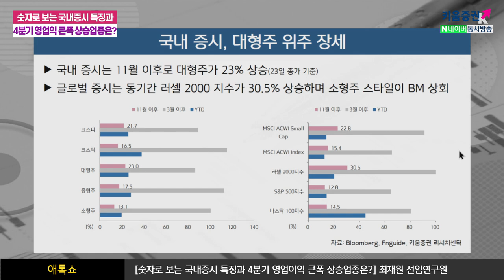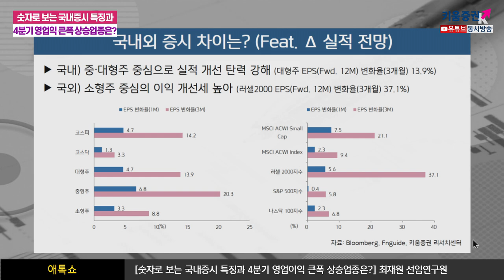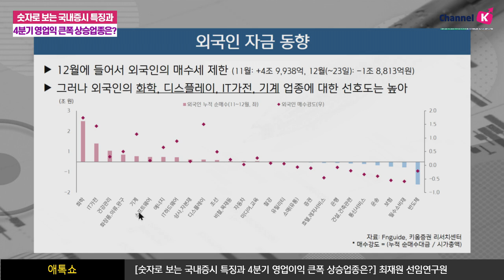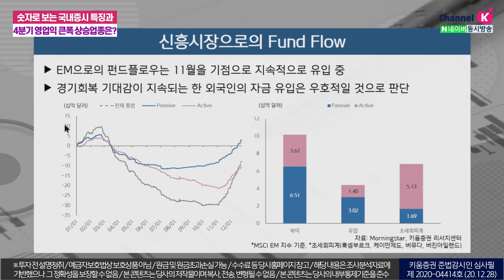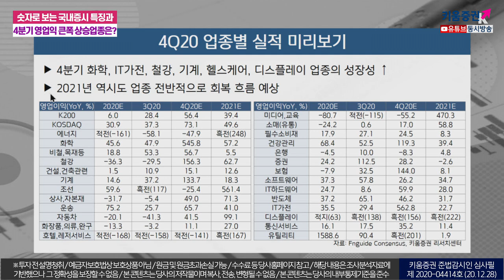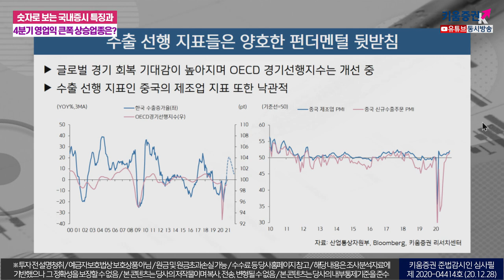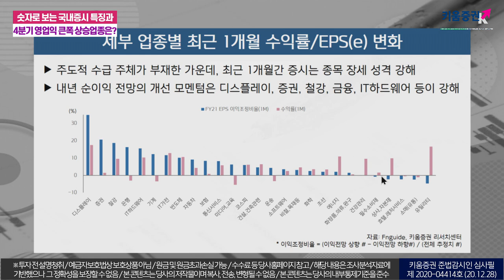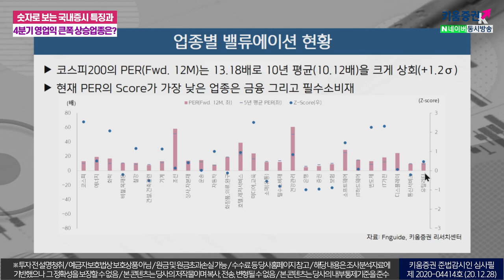숫자로 보는 최근 국내 증시 특징과 4분기 영업이익 큰 폭 상승업종은? (애톡쇼.주식투자/20.12.28)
00:00 오프닝
00:55 국내 증시, 대형주 위주 장세
03:20 국내외 증시 차이는?(feat.실적전망)
08:40 외국인 자금 동향
11:30 신승시장으로의 Fund Flow
15:50 4Q20 업종별 실적 미리보기
18:09 수출 선행 지표들은 양호한 펀더멘털 뒷받침
23:30 실적 개선 흐름과 저평가의 '희소성'
26:50 세부 업종별 최근 1개월 수익률 및 EPS(e) 변화

강병욱&김주연 키움증권 채널K 앵커, 최재원 키움증권 투자전략팀 선임연구원
​「좋아요」와 「구독」 잊지 말고 눌러주세요